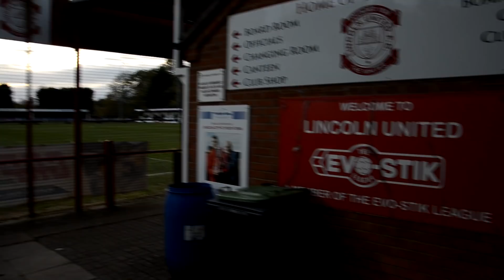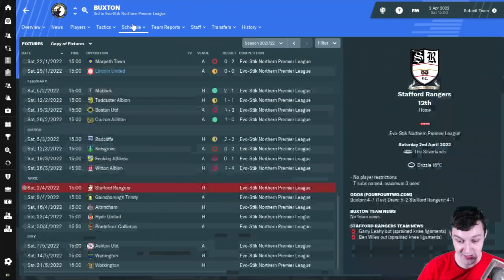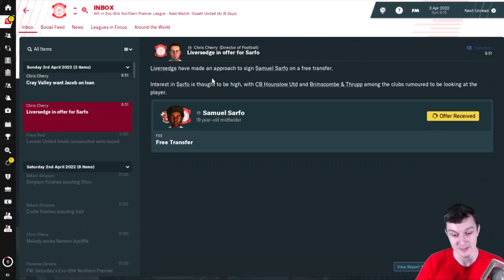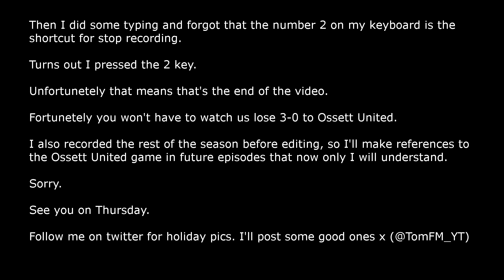The Lincoln Loco 2 - CALDER-WOW - Football Manager 2019 S04 E06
Welcome to TomFM! In today's Football Manager 2019 video